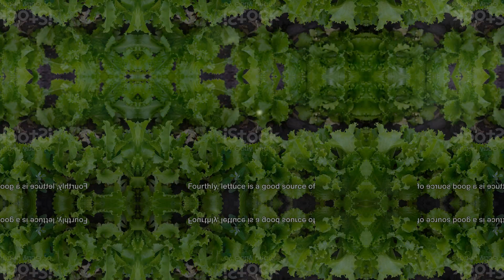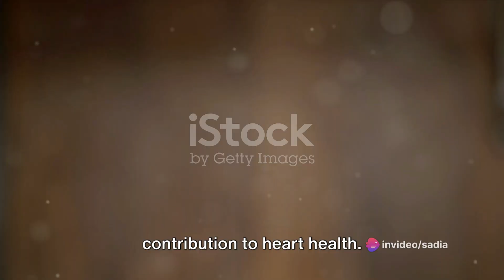Revitalize Your Health with Nutrient-Rich Lettuce -Lettuce Health Benefits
How healthy is Lettuce lets unfold the lettuce benefits lettuce benefits hyderabadirelish howto leafyvegitables to use lettuce in your daily diet

Kitchen Items
Kitchen Gadgets